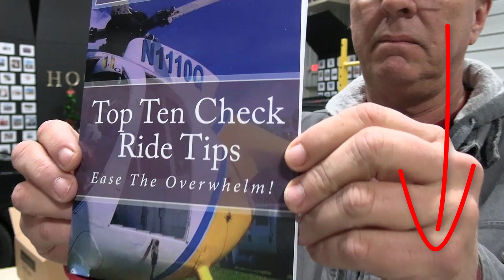Navigating Wind: Determining Safe Limits for Helicopter Training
My Biggest Problem In The Helicopter Is Overcontrolling

Get Free Paperbacks Top Ten Check Ride Tips and Helicopter Check Ride